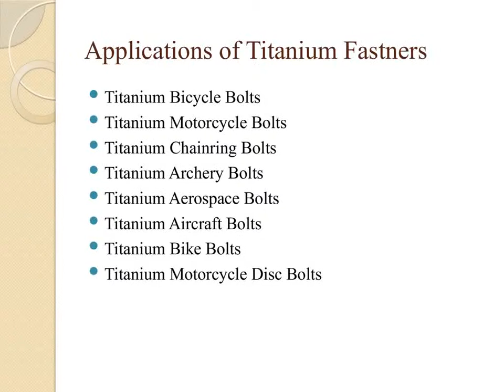Titanium Fastener Manufacturers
Micro Metals is PED approved Titanium Fasteners manufacturers in India, We Keep Bulk Stock of self-sealing screws, nuts, bolts, rivets and washers to panel bushing seals , panel switch and sealing switch boots.we are Titanium Fasteners manufacturers, distributor & dealer in your country and provide fast delivery Guaranteed.